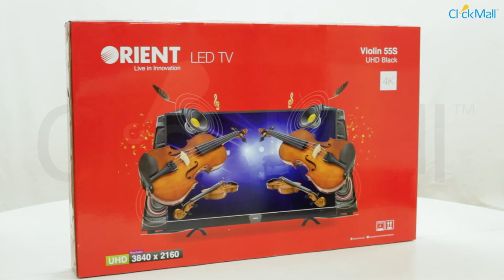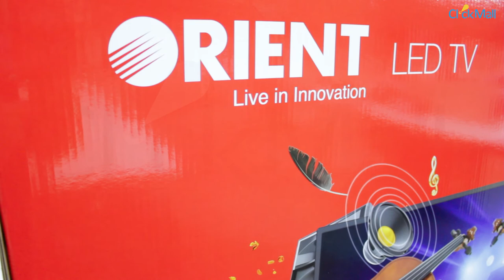Orient Violin 55S UHD 4K LED TV Unboxing l Clickmall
The Orient Violin 55S UHD black is an all in one entertainment package that offers 8GB memory, DTS Surround Sound Bar, Ultra High Definition (2160p) thrill and a whole lot of adventure. Here’s what it offers along with what’s inside the box.
Key Features
• UHD
• Sound Bar
• DTV System
• Screen Share
• Wifi
• 8 GB Memory
• USB 3.0